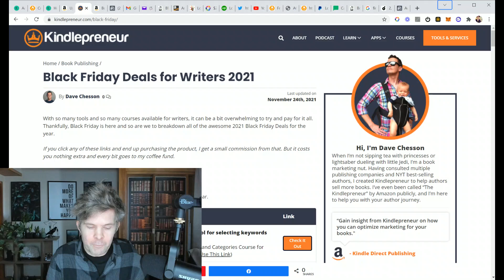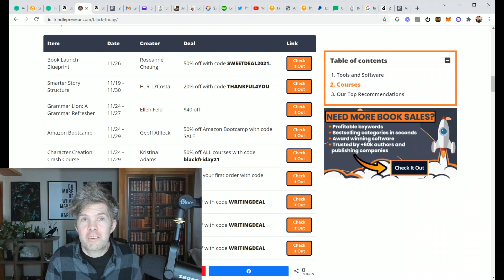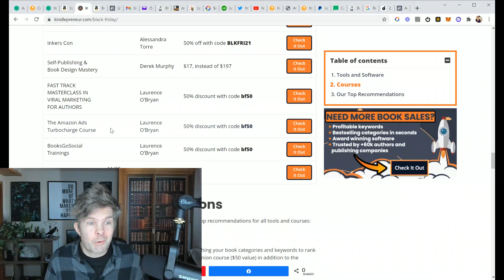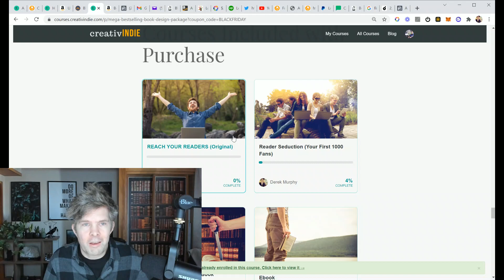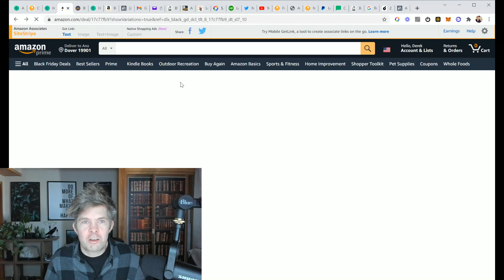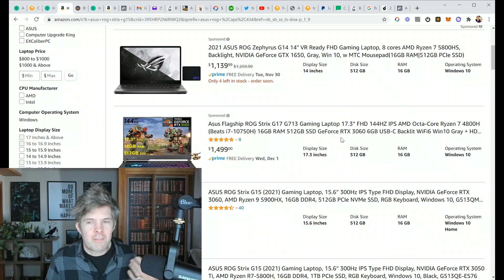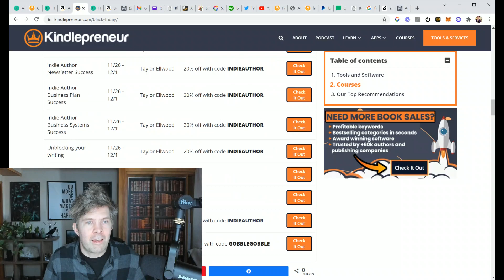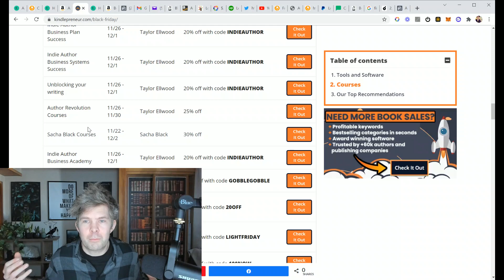Black Friday deals for authors 2021 (writing and publishing deals)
What are you buying? I finally picked up a super microphone so hopefully this video sounds better than my others; I'll start focusing more on video quality and lighting next. Maybe someday I'll even start to shower.

I've hated my razer blade stealth since I bought it 3 years ago (it kept blue-screening) so I've been eyeing a computer upgrade, but am unsure about an Asus gaming computer or the new macbook pro max. It would be nice not to have my computer crash or freeze all the time.

Hey there - I'm Derek Murphy. I'm a fine artist who became a book cover designer, then started writing young adult scifi and fantasy. I've spent almost 20 years living abroad, have a PhD in comparative literature (revolutionary politics in Paradise Lost), and have been featured in CNN for renting castles to use as writing retreats. Although I'm not working with clients anymore, I've built a ton of resources to help indie authors write, design and publish bestselling books.

On this channel, I talk about writing, publishing and creating personal freedom with unconventional business strategies and providing value. My videos are unpolished and a little raw, because we travel full-time and I focus on content, not production quality.

BESTSELLER STATUS, GUARANTEED...
If you need help with book marketing, you can join my Guerrilla Publishing group and download my FREE book and workbook, on going from zero to #1 in 90 days or less.